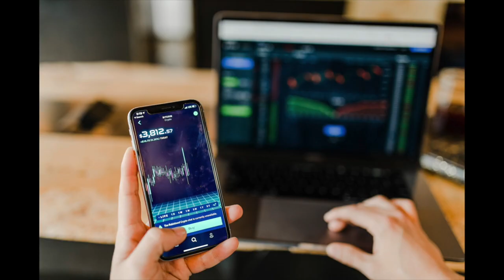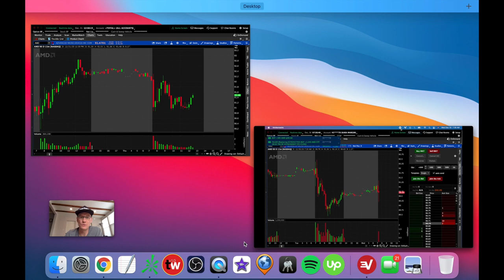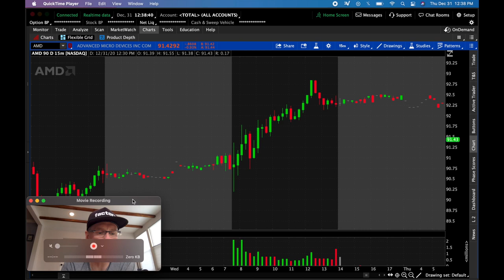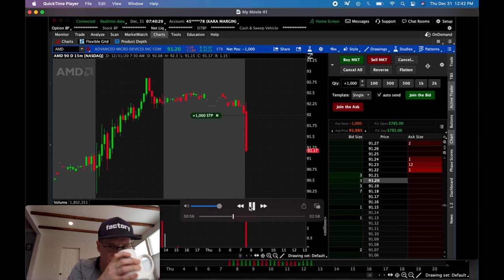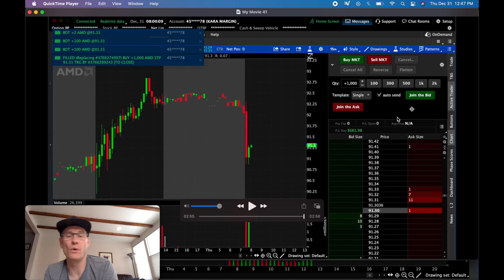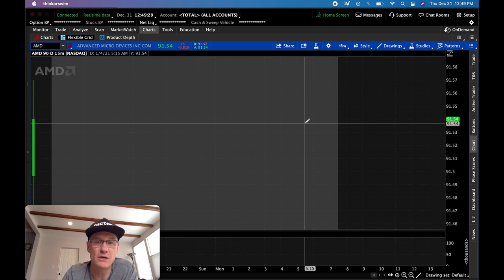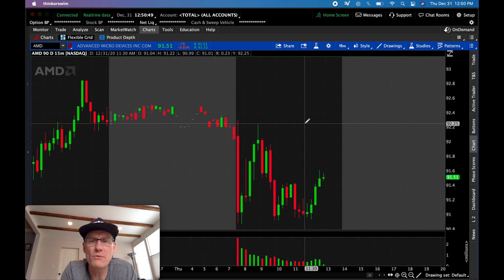✅ +$700 Day Trade on AMD with NEW STRATEGY! | TRADES #128, 129, 130 & 131